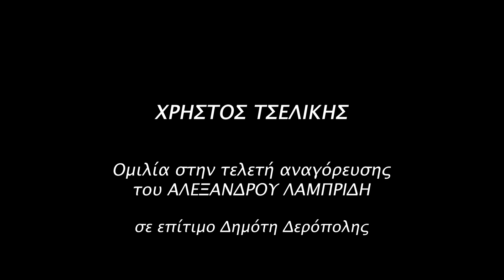ΟΜΙΛΙΑ ΧΡΗΣΤΟΥ ΤΣΕΛΙΚΗ, τελετή αναγόρευσης ΑΛΕΞΑΝΔΡΟΥ ΛΑΜΠΡΙΔΗ σε επίτιμο Δημότη Δερόπολης, 2018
10 Μαρτίου 2018.
Ο Δήμος Δερόπολης αναγορεύει τον Αλέξανδρο Λαμπρίδη σε επίτιμο δημότη του. Μια μέγιστη τιμή για τον "κυρατζή" του Πολυφωνικού Καραβανιού που έχει αφιερωθεί στη διάσωση, προβολή και διάδοση του πολυφωνικού τραγουδιού εδώ και τρεις δεκατίες. H πρώτη του αναγόρευση σε επίτιμο δημότη το 2018, αφού τον Αύγουστο της ίδιας χρονιάς αναγορεύθηκε και επίτιμος Ολυμπίτης Καρπάθου. Η αναγόρευση σε επίτιμο Δημότη Δερόπολης έχει και μια ξεχωριστή αξία, αφού η καταγωγική ρίζα του Αλέξανδρου Λαμπρίδη είναι στη Σωτήρα Άνω Δερόπολης - το γένος Μάκος.

Στο πλαίσιο της τελετής αναγόρευσης που πραγματοποιήθηκε στη Δερβιτσάνη, πραγματοποιήθηκαν μια σειρά ομιλίες και χαιρετισμοί, από εκπροσώπους φορέων, τον Δήμαρχο και τον Αντιδήμαρχο Δερόπολης,, καθώς και από ερευνητές ή πανεπιστημιακούς με ιδιαίτερη προσφορά, όπως οι Κώστας Λώλης, Παναγιώτης Μπάρκας και Χρήστος Τσελίκης,  με θέμα την προσφορά του Αλέξανδρου Λαμπρίδη, το Πολυφωνικό Καραβάνι, το Δεροπολίτικο πολυφωνικό τραγούδι. Η τελετή διανθίστηκε με ζωντανή ερμηνεία πολυφωνικών τραγουδιών, από πολυφωνικό όμιλο της Δερβιτσάνης, τις περίφημες "Κυράδες της Άνω Δερόπολης" και το πολυφωνικό σύνολο "Χαονία". Και η όλη τελετή κατέληξε σε ένα πάνδημο πολυφωνικό γλέντι, με όλους τους συμμετέχοντες να σμίγουν στο τραγούδι, σε μια βραδιά τιμής για το ίδιο το πολυφωνικό τραγούδι και τη Δερβιτσάνη και τη Δερόπολη, ως διακεκριμένη κοιτίδα και κιβωτό της βιωματικής ερμηνείας.

Από την τελετή αναγόρευσης του Αλέξανδρου Λαμπρίδη σε επίτιμο Δημότη Δερόποληςετούτο το βίντεο που δημοσιεύεται μόλις συμπληρώθηκαν έξι χρόνια μετά. Πρόκειται για την ομιλία του Χρήστου Τσελίκη, δάσκαλου από την Πoλύτσανη, με κύριο θέμα το πολυφωνικό τραγούδι στην περιοχή της ελληνικής μειονότητας. Ο Χρήστος Τσελίκης ασχολείται σε βάθος χρόνου με το πολυφωνικό τραγούδι, στην ομιλία του αναφέρεται σε μια περίοδο σχεδόν εξήντα χρόνων, μια τριακονταετία πριν "ανοίξει" το σύνορο ('60-'90) και την τριακονταετία, σχεδόν, που ακολούθησε μέχρι το 2018.

Ο Χρήστος Τσελίκης, συνταξιούχος εκπαιδευτικός πια, έχει πλούσια συγγραφική δράση. Ας μνημονεύσουμε τρία βιβλία του που μπορείτε να αναζητήσετε και διαδικτυακά: "Ταξίδι στην παράδοση", "Συμβολή στην ιστορία της Πολύτσανης Πωγωνίου", "Τα παιδικά μας παιχνίδια". Ο Χρήστος Τσελίκης, ως παραστάτης του πολυφωνικού της Πολύτσανης στην Αθήνα, συναντήθηκε από νωρίς με τη δράση του Πολυφωνικού Καραβανιού. Ας σημειωθεί ότι η οικογένειά του έχει και ερμηνευτική σχέση με το πολυφωνικό τραγούδι, η σύζυγός του Ηλέκτρα Τσελίκη τραγουδούσε με το γυναικείο όμιλο απόδημων από την Πoλύτσανη, συμμετέχοντας και σε Μεγάλες Γιορτές Πολυφωνικού Τραγουδιού του Πολυφωνικού Καραβανιού στο Θέατρο Πέτρας, ενώ αντίστοιχα έχει συμμετάσχει και η κόρη του, Παναγιώτα Τσελίκη, τραγουδώντας με το γυναικείο πολυφωνικό σχήμα "Ισοκράτισσες', με το οποίο έχει τραγουδήσει και σε άλλες χώρες.

Η ομιλία του Χρήστου Τσελίκη στην τελετή αναγόρευσης του "κυρατζή" του Πολυφωνικού Καραβανιού Αλέξανδρου Λαμπρίδη σε επίτιμο δημότη Δερόπολης "φώτισε" θεματικά την ιδιαίτερη αναφορά της τελετής στο πολυφωνικό τραγούδι του Πωγωνίου και της Δερόπολης.

"'Απειρος" Πολυφωνικό Καραβάνι
Καλή Πρακτική Διαφύλαξης Άυλης Πολιτιστικής Kληρονομιάς
-UNESCO 2020

Aρχείο Πoλυφωνικού Τραγουδιού
Με τη στήριξη του Υπουργείου Πολιτισμού